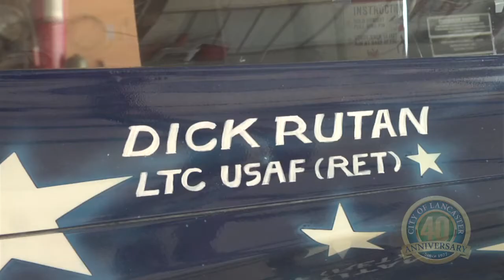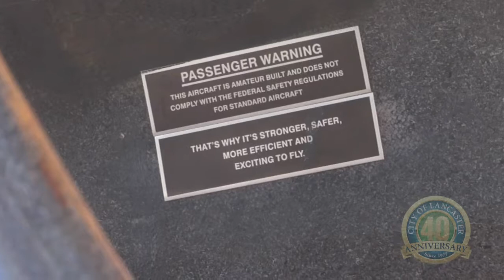Community Contributor: Dick Rutan | City of Lancaster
During last night’s Lancaster City Council meeting, pilot and aviation legend Dick Rutan was honored for his many contributions to the Antelope Valley region. Rutan, a longtime resident of the Antelope Valley, has pushed the limits of aviation, setting numerous world records along the way.

The Community Contributors program is part of the City’s yearlong celebration of its 40th anniversary. Throughout the year, multiple members of the community will be chosen by the City to receive this accolade. Additional recipients will be honored at upcoming City Council meetings.

“Dick Rutan is a patriot, pioneer and innovator, which made him a clear choice for our Community Contributors program,” said City of Lancaster Mayor R. Rex Parris. “His many achievements as an aviator are simply amazing. It is an honor to get to recognize a man who has achieved so much for our community over the last several decades. Rutan’s impact on the Antelope Valley community and aviation as a whole will continue on for many years to come.”

Rutan was the first person to fly around the world without landing or refueling in the world famous Voyager; a plane he built with his brother Burt. The legendary 1986 flight was started and completed at Edwards Air Force Base, only a few miles from the City of Lancaster. Rutan is a military veteran as well, serving as an Air Force pilot during the Vietnam War.

The list of Rutan’s accolades is extensive. He received awards in the military such as the Silver Star and Purple Heart; as well as civilian awards such as the Presidential Citizen’s Medal, awarded to him by President Ronald Reagan.